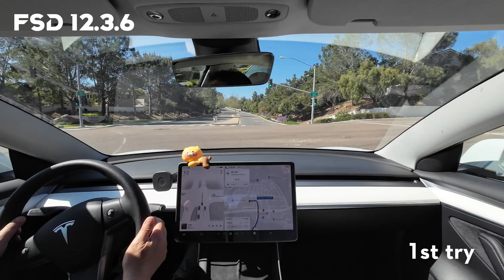Tesla FSD 12.3.6 Improved? Fixed my problem from 12.3.4?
Just got FSD 12.3.6 and very curious if it fixed my problem in the cross section with FSD 12.3.4.